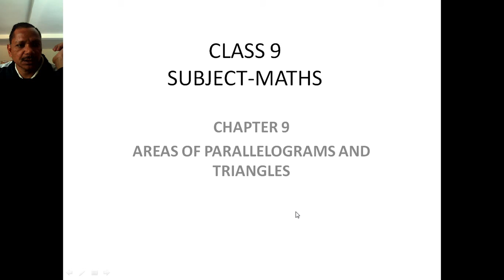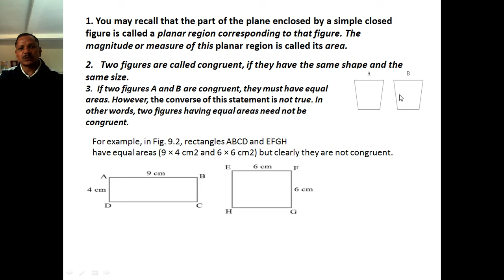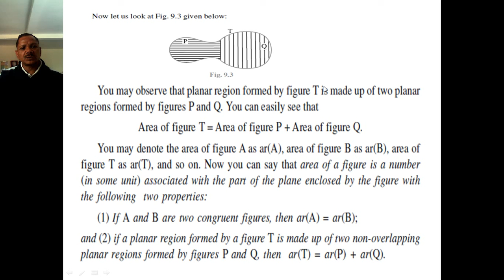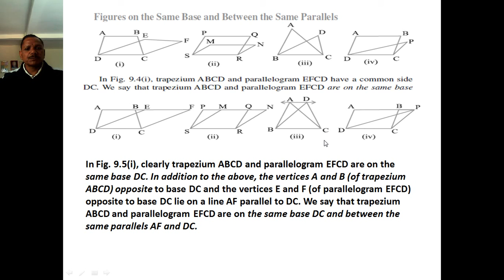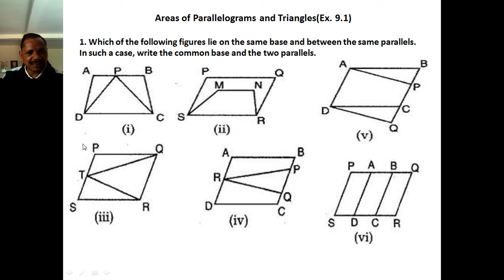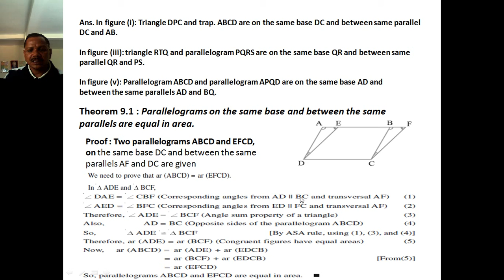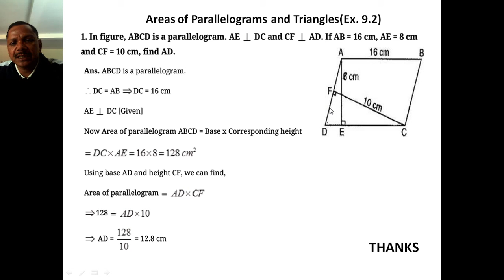CLASS 9 Maths EX 9 1